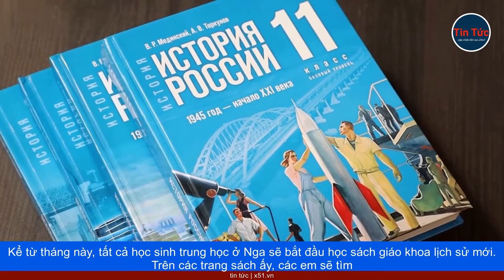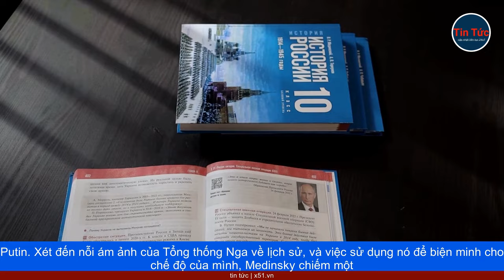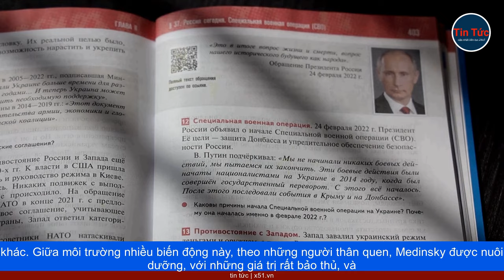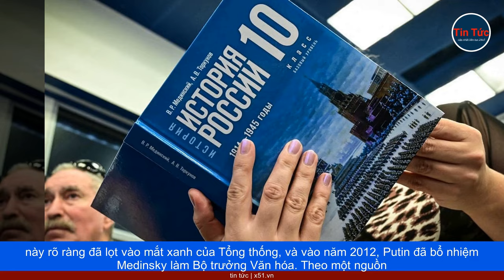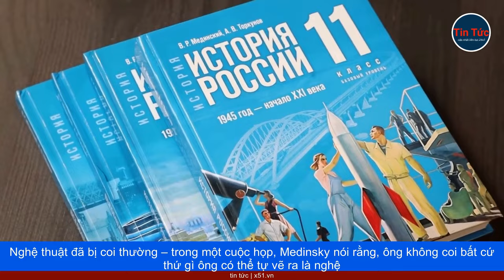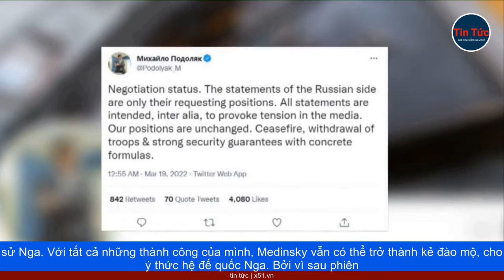VLADIMIR MEDINSKY - NGƯỜI BÓP MÉO LỊCH SỬ THEO Ý TƯỞNG CỦA TỔNG THỐNG PUTIN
Kể từ tháng này, tất cả học sinh trung học ở Nga sẽ bắt đầu học sách giáo khoa lịch sử mới. Trên các trang sách ấy, các em sẽ tìm thấy một bản tường thuật cực kỳ đơn giản, về quãng thời gian 80 năm qua, từ cuối Thế chiến 2 đến nay, tất cả đều có dấu ấn của Điện Kremlin.